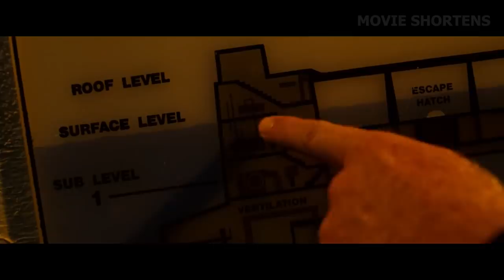Sharks For Research Become Smarter And Turn Their Captors To Preys!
Welcome to Movie Shortens. Dr. Susan is harvesting the brain tissue of DNA - modified sharks on an island research facility as a possible cure for medical purposes. A normal procedure goes strangely wrong when the facility's funders send an executive to inspect the test sharks, and a shark begins attacking the researchers. With sharks outnumbering their human captors, Susan and her team must devise a method to prevent them from escaping to the ocean and reproducing.